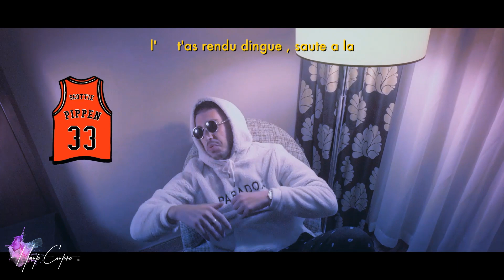MOUCHAM - Poignée de Punchlines pour Give Me 5 Prod.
Video:Gee Sauce
Label:haute couture
Ville:Lyon,Marseille

SUNNY KUSH dispo partout

20 mots imposés...tu connais le concept!
Partagez ça très fort!
Et Bonne année à tous!